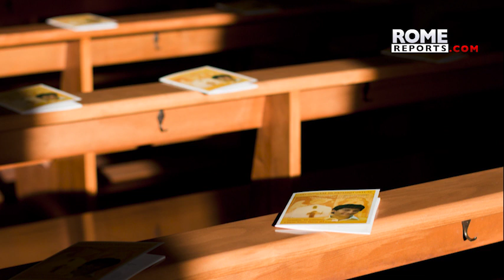Italian teen, who died of brain tumor, on his way to sainthood